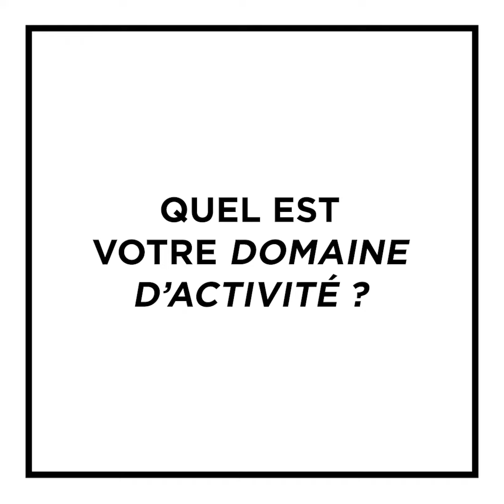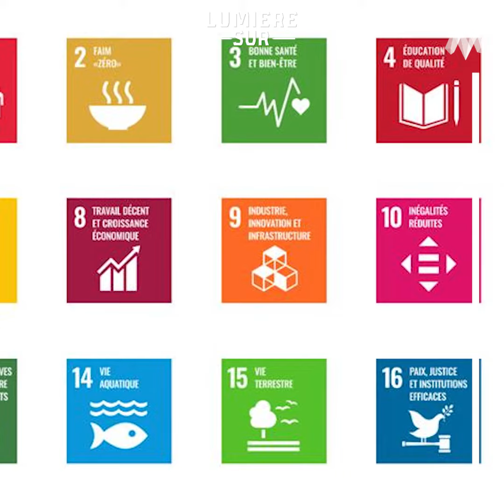Lumière Sur | Bontaz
LumièreSur 💡 Daniel Anghelone nous présente le Groupe Bontaz, ses axes de développement et sa nouvelle politique RSE ♻️
Bontaz, partenaire de l'ÉcoTremplin Radio Mont Blanc 🤝